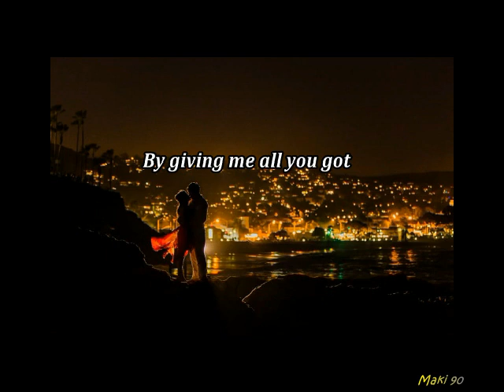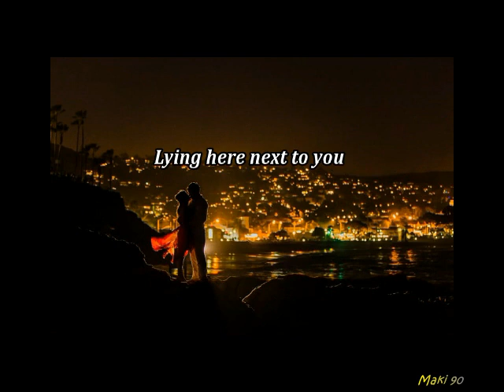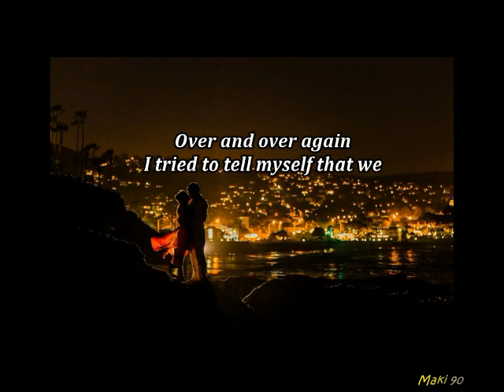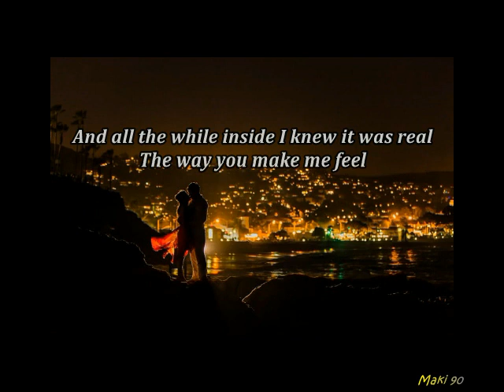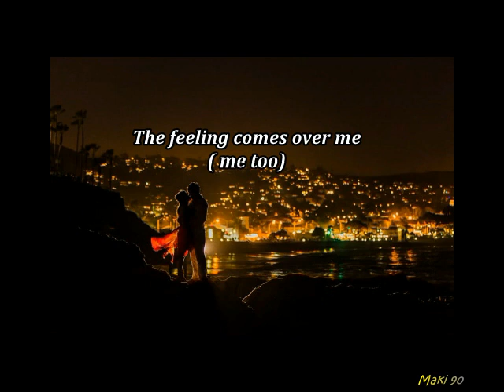Roberta Flack & Donny Hathaway - The Closer I Get To You (Lyric)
FRIEND TO LOVER